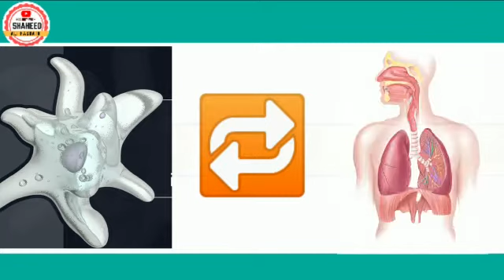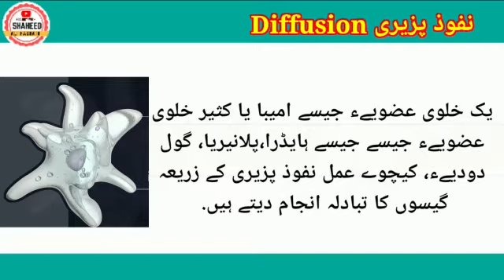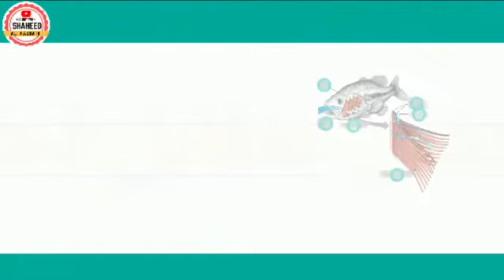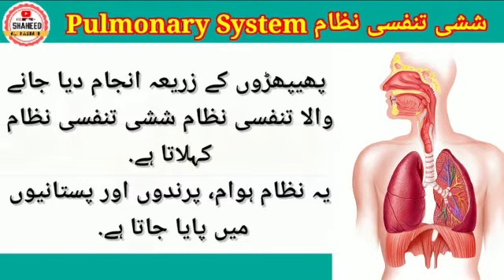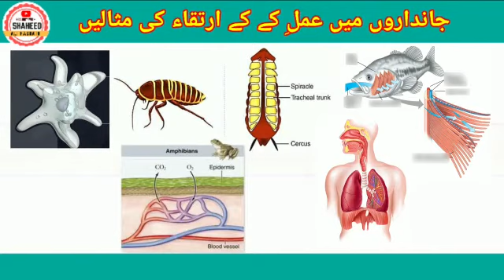Evolution in gasses exchanging system II class 10th Biology urdu medium